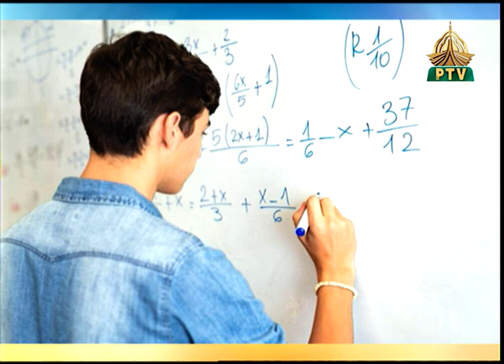Rising Pakistan Good News & Social Media Segment 15 12 2023